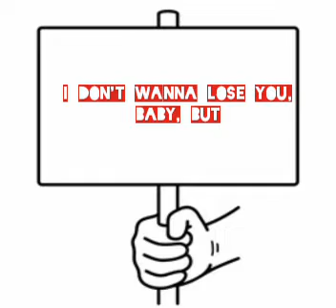Embiem, Reeh - I Quit (Lyric Video)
Embiem ft. Reeh "I Quit" available everywhere now